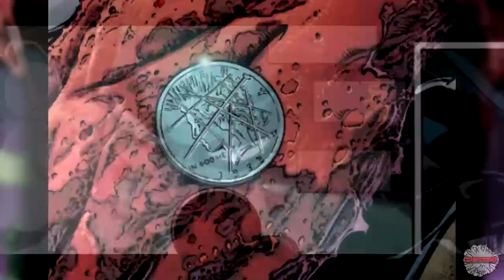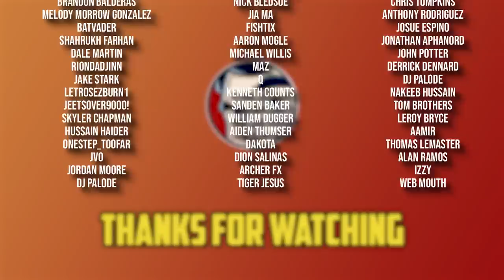Batman Detective Comics (Collection Of Weird Batman S***) - Full Story (2020-2022)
Comicstorian
Check us out!

AI's Description of this
Batman has a large number of villains, some of the most well-known ones are:

The Joker
The Penguin
Catwoman
The Riddler
Two-Face
Poison Ivy
Bane
Harley Quinn
Scarecrow
Mr. Freeze
Ra's al Ghul
The Mad Hatter
The Ventriloquist
Killer Croc
Clayface
These are just some of the most famous villains in Batman's rogues gallery, but there are many more that have appeared over the years in various comics, movies, TV shows, and video games.